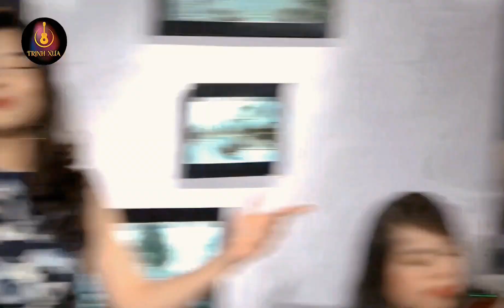Có Phải Em Mùa Thu Hà Nội - Ca Sĩ Mai Hường - Không Gian Trịnh Xưa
🎼Chìm đắm trong giai điệu say đắm, nồng nàn của nhạc Trịnh, thả hồn theo những ca khúc trữ tình thân quen... Một cuối tuần lãng mạn đang đón chờ bạn và những người thân yêu tại không gian 19 Nguyễn Gia Thiều, Hoàn Kiếm, Hà Nội từ 20:30 đến 22:30 thứ Bảy hàng tuần.

Địa điểm:19 Nguyễn Gia Thiều, Hoàn Kiếm, Hà Nội